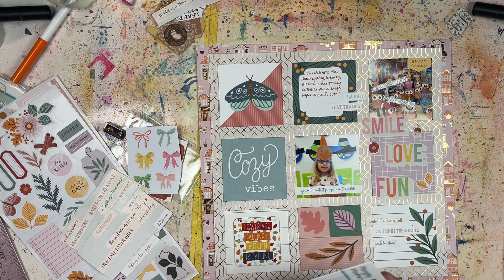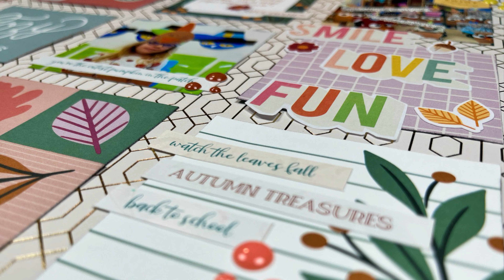Off the Board February Hop - One Card, One Layout - Process 393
Are you ready to hop along with us for another edition of Off the Board with Pineapple Papers? Today I'm taking a card design from Inspired By... and turning it into a 12x12 scrapbook page AND a card!